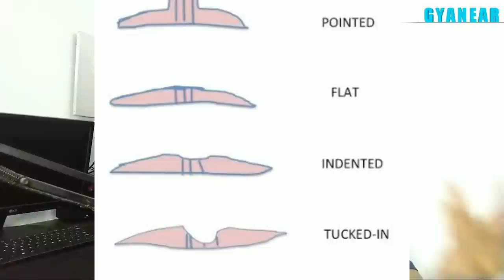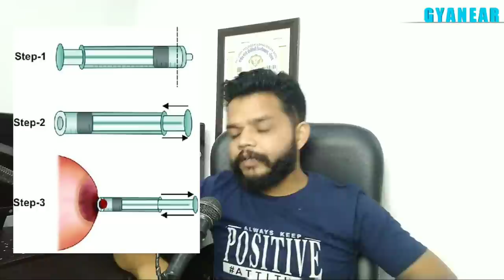जिनके निप्पल छोटे हो वो देखें 🌈 Nipple बड़े करें Inverted Nipples Solution In Hindi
Nipple Chote Hone Per Kya Kare / Inverted Nipples Solution In Hindi

hi friends is video me bataya hai ki kuch girls k nipple chote rh jate h kyon hota hai iska solution kya hai or kaise theek karen ghar per nipple ka size kaise badhaye